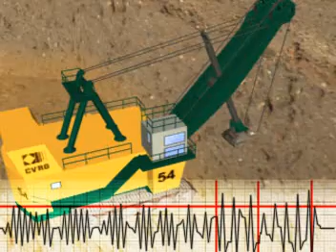3D Escavadeira Bucyrus - 2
2005 - Vídeo básico para CCQ em 3D - Situação Depois